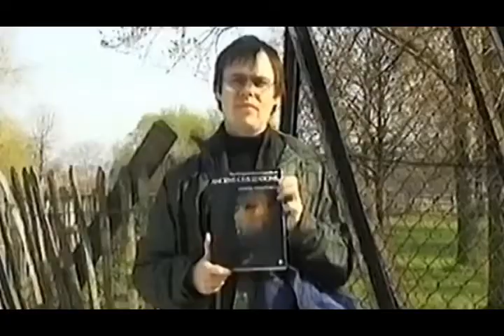Simon Quinlank - Metal Desecrating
first appeared in episode 5 of the second series of This Morning With Richard Not Judy.

TMWRNJ